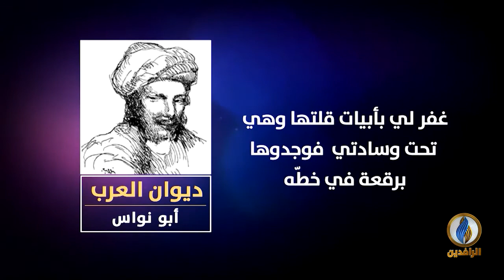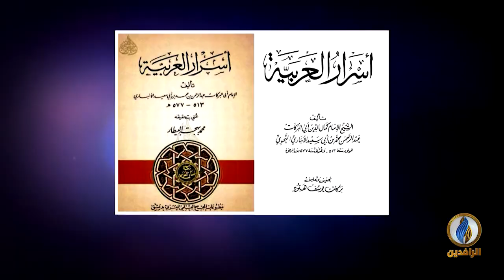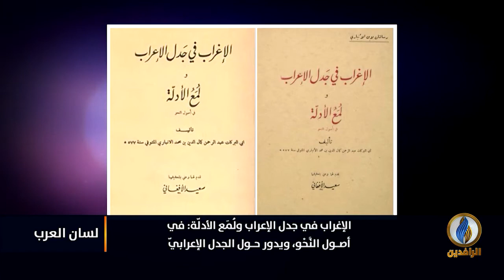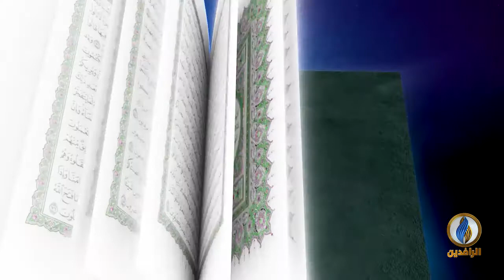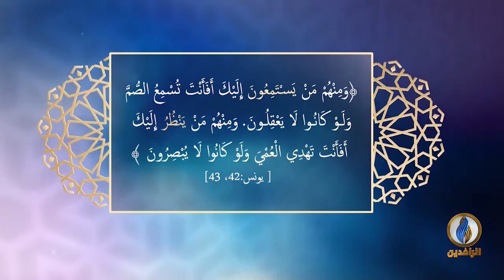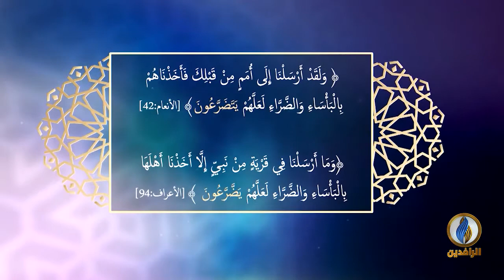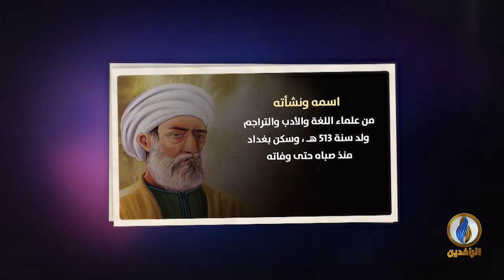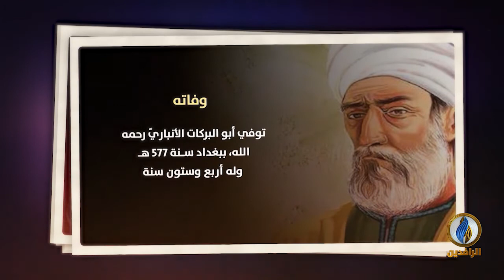لسان_العرب | أبو البركات الأنباريّ.. العالم الموسوعيّ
تقديم:
نصير محمد